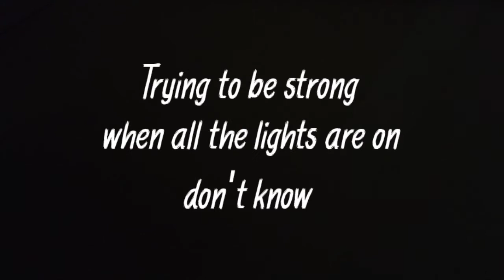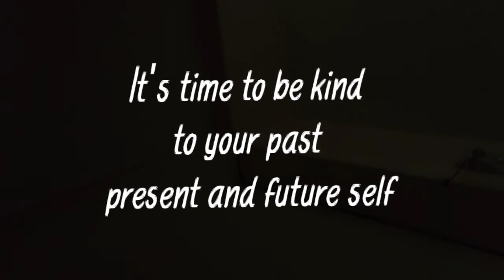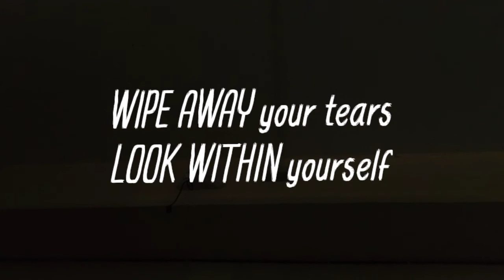𝑴𝒊𝒓𝒓𝒐𝒓 - 𝑴𝒐𝒓𝒊𝒔𝒆𝒕𝒕𝒆 (𝑩𝒂𝒓𝒆 𝑪𝒐𝒗𝒆𝒓) / JM Maglasang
𝑴𝒊𝒓𝒓𝒐𝒓 - 𝑴𝒐𝒓𝒊𝒔𝒆𝒕𝒕𝒆 (𝑩𝒂𝒓𝒆 𝑪𝒐𝒗𝒆𝒓)

To all the person who is a prison of all types of bullying,
I want you all to hear the message of this song (not my voice tho)🤣
It might help you just a lil bit but I hope it will 👉👈🥺
"Wipe away your tears and look within yourself because your reflection is like an empty shell"